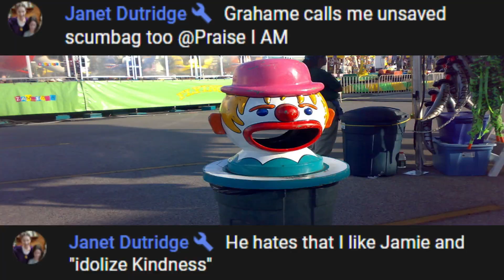Smokey Exposed !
Lost footage of Smokey finally recovered. Raw , uncut , unplugged and rare.